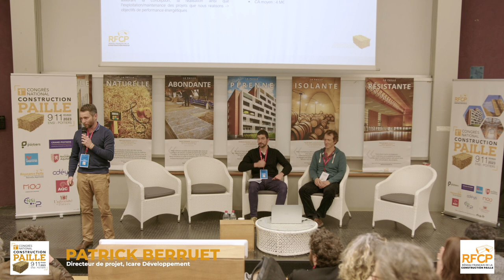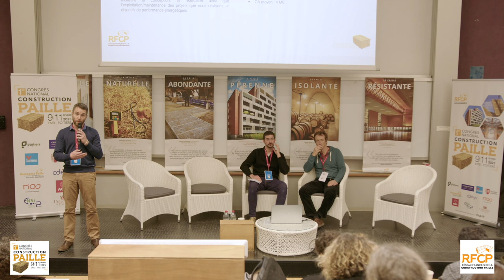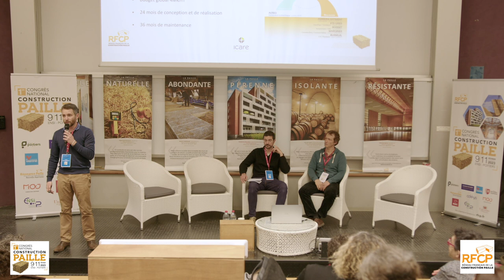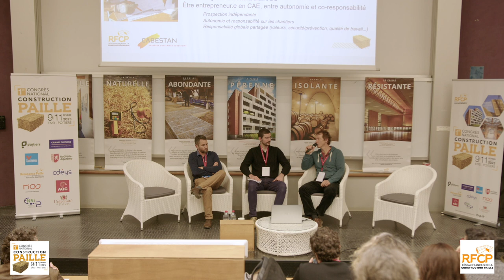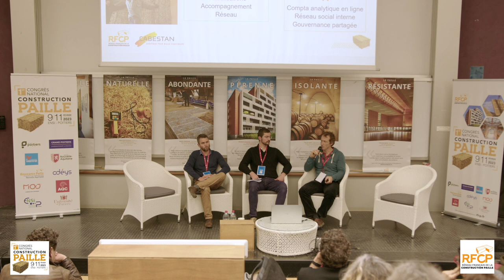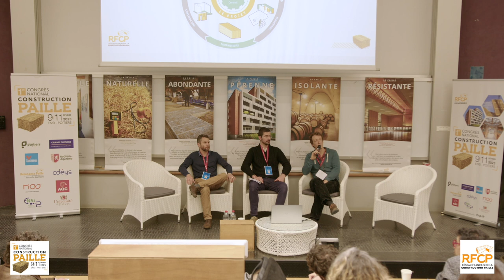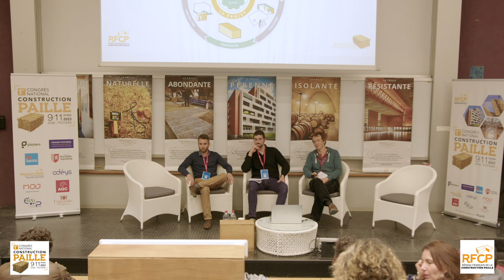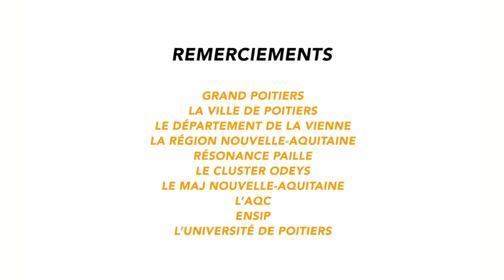Table ronde Construire ensemble : quels statuts juridiques pour travailler ensemble ?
1er Congrès National de la construction paille - jeudi 9 février 2023
Table ronde « Construire ensemble - Mode d'emploi : quels statuts juridiques et montages financiers pour travailler ensemble ? »

✅ Patrick Berruet, Directeur de projet Icare Développement
✅ Stéphane Robert, Charpentier et administrateur, SCOP Cabestan
✅ Aymeric Prigent, Dirigeant, Stramen Ingénierie

1:50 Présentation de la SAS Icare Développement
09:08 Présentation de la CAE SCOP Cabestan
18:45 Présentation du fonctionnement d'une SCIC
22:45 Travailler ensemble, qu'est ce que ça signifie, comment fonctionne-t-on ?
37:15 Temps d'échanges